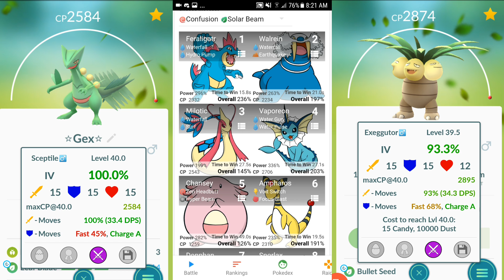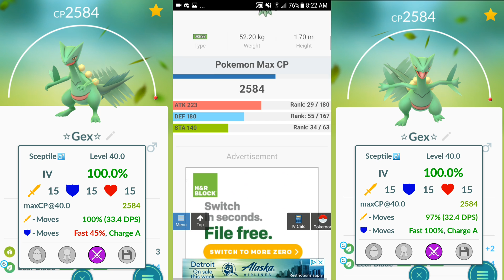100% IV MAX CP 2584 SCEPTILE IN POKEMON GO | THE POWER OF COMPLETELY MAXED SCEPTILE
The power of 100% IV max CP Sceptile in Pokemon GO. We will be taking a look and comparing Sceptile to Exeggutor and Venusaur. Then hitting
 the gym with Sceptile for some grass action.